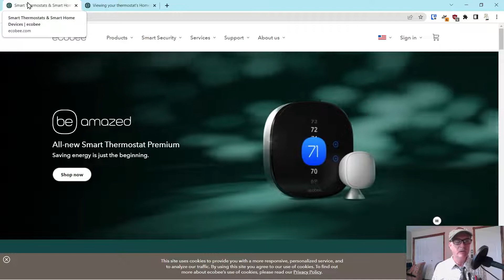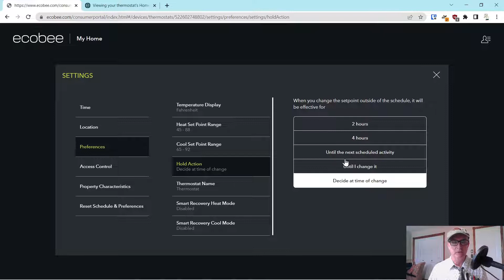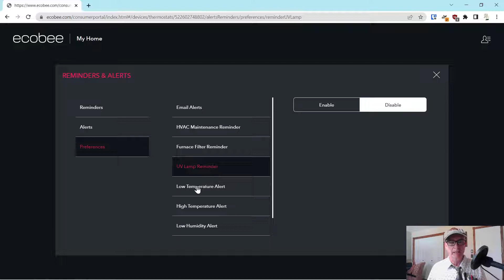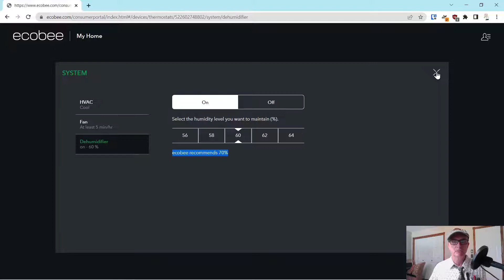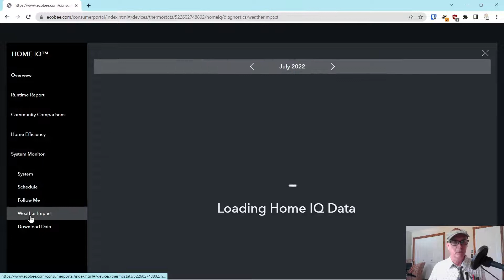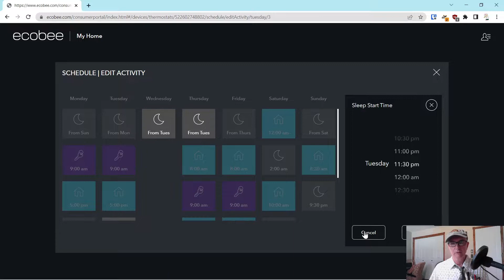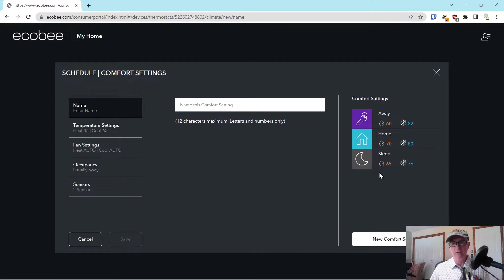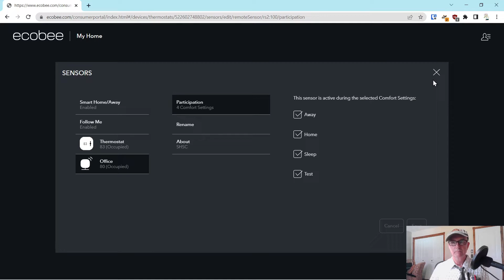Ecobee Smart Thermostat Web Settings & Control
Description:
We demonstrate every menu option and setting for the Ecobee 5 Pro smart thermostat online.  We cover: comfort mode settings, sensor configuration, scheduling, Ecobee Home IQ analytics etc.

Ecobee3 Lite Smart Thermostat
Ecobee Smart Thermostat Enhanced Works with Alexa
Ecobee Smart Thermostat with Voice Control
Ecobee3 Lite Smart Thermostat with Whole Home Sensors (1 Door/Window, 1 SmartSensor)
Ecobee Smart Thermostat Premium w/Siri/Alexa & Built in Air Quality Monitor & Smart Sensor
Ecobee4 Smart Thermostat with Built-in Alexa, Room Sensor Included
Ecobee Smart Thermostat Premium w/Sir/Alexa/Air Monitor/SmartSensor (Doors/Windows 2-Pack
Honeywell Home RTH9585WF1004 Wi-Fi Smart Color Thermostat
Amazon Smart Thermostat – ENERGY STAR certified
Nest Thermostat
Nest Thermostat 3rd Generation Works with Alexa
Nest Thermostat 3rd Generation Pro Version Works With Alexa

Time Codes:
00:00 Intro
00:25 Temp & Quick Change
01:00 Settings & Preferences
03:29 Reminders & Alerts
04:40 Vacation Settings
05:20 Alexa Voice Control
05:48 System Settings
06:26 Home IQ
08:36 Schedule & Comfort Settings
13:39 Sensor Configuration
14:30 Wrap up